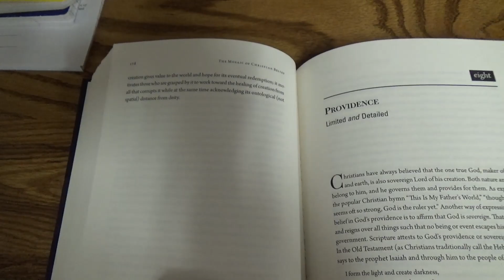Roth 203: Finale!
Welp, that was fun. See yall later!

[Music]
Essential Jazz Masters
- Here Come the Cats
- Last Dance of the Night

Feel free to send suggestions or questions through any of the Contact options below!
Discord: The Bread Pirate #4334
Comments Section: Below the Video